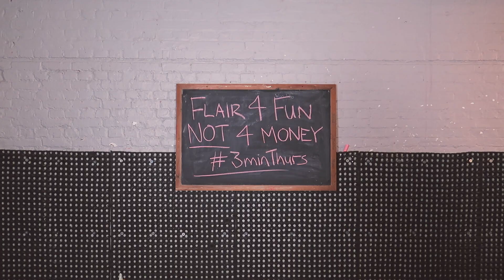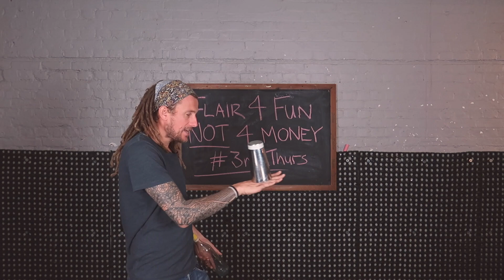Flair High Five - 3minThurs - s3e11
How we doing guys and girls welcome back to Thursday